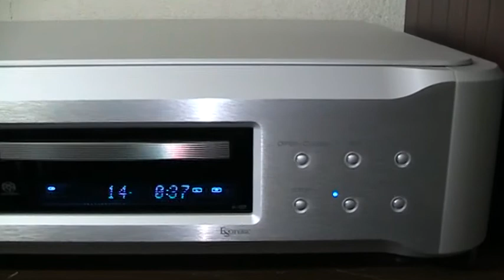lungyim~Mistral Bow-A4 - Red Rose Music 150 - Krell KSP-7B - ESOTERIC K-07 ( 5 )